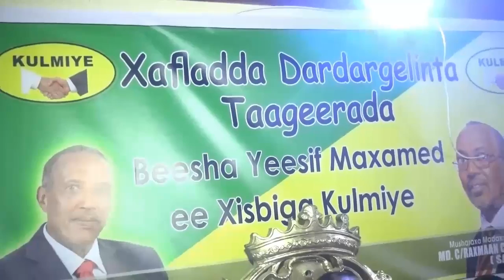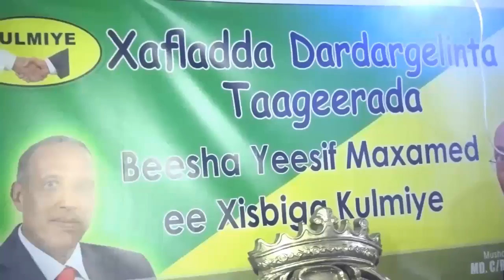Beesha Yeesif Maxamed Iyo Kulmiye